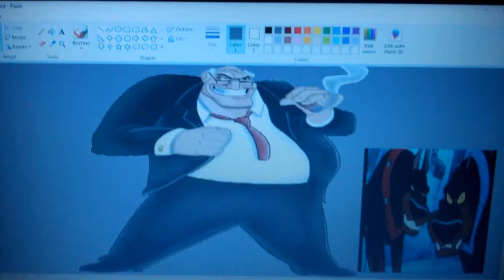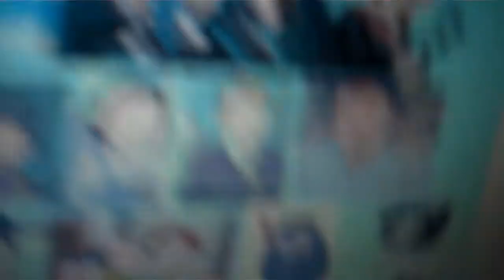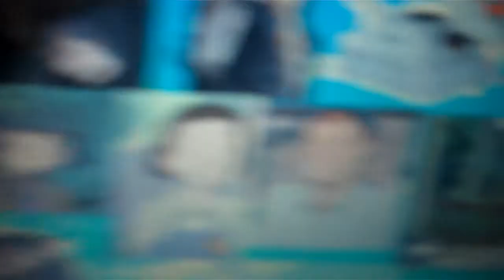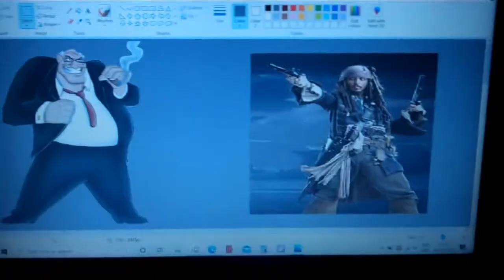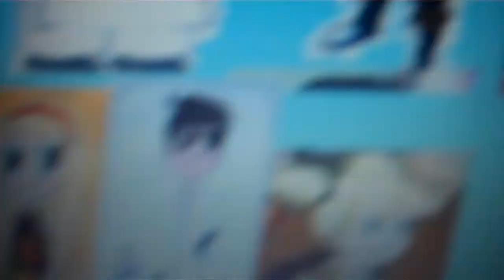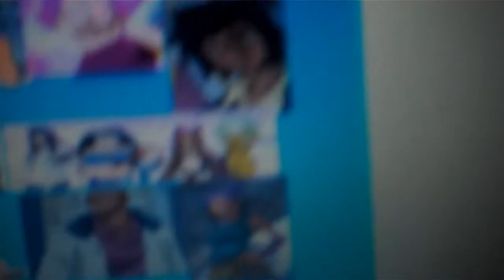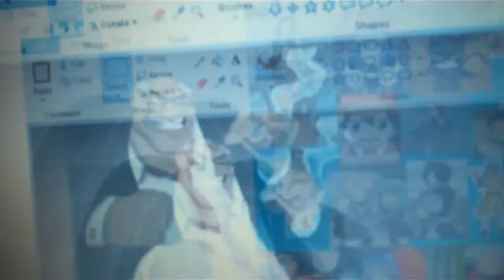the pirate and his crew episode 811 jack vs sykes